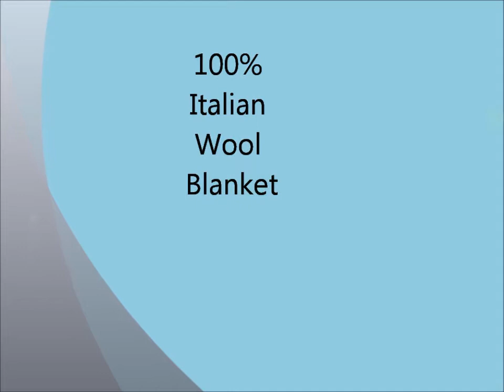Keep Warm With Italian Military Wool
Let us show you how to be prepared for those cold winter nights.